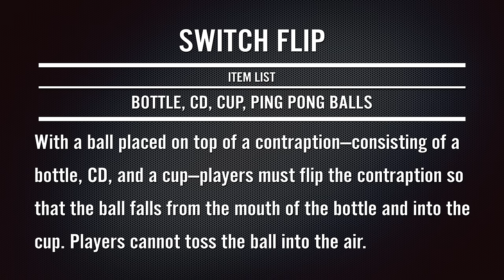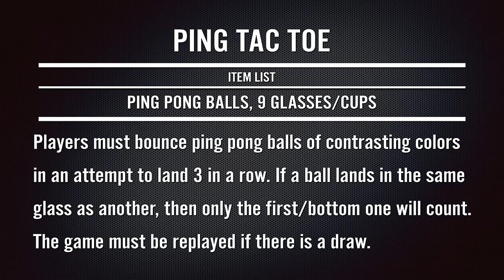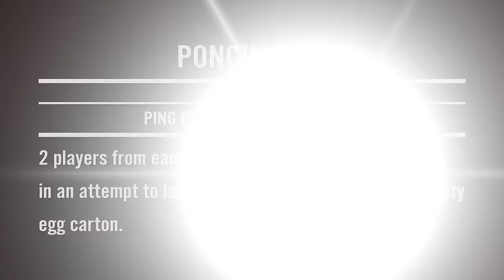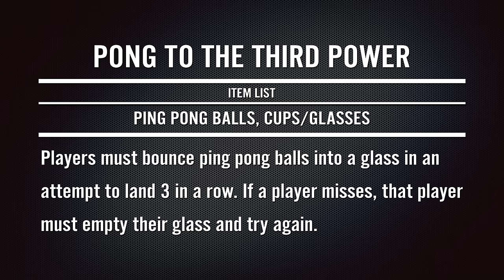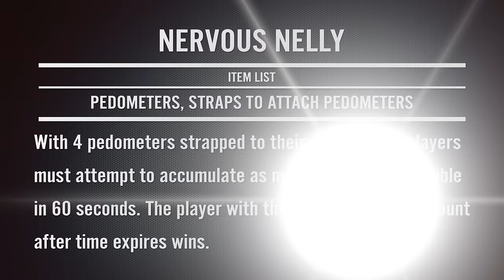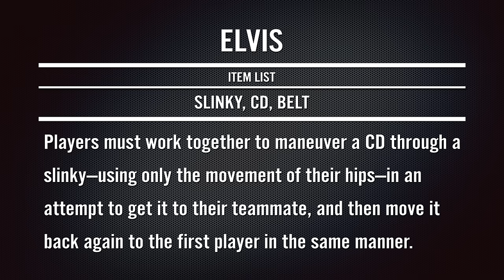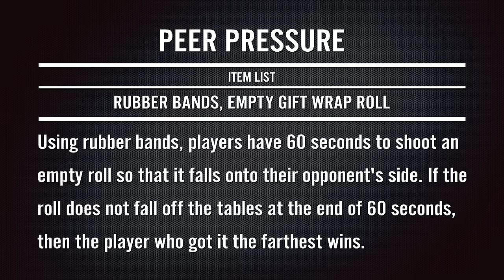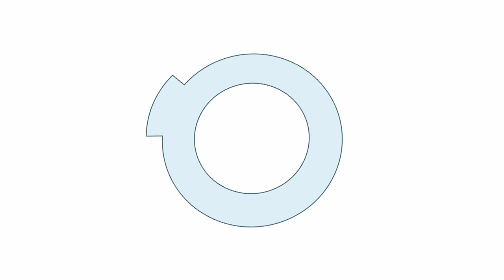The 40 Greatest Party Games (Minute to Win It Games & More!)[Part 2]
You've seen part 1 of the 40 Greatest Games, Greatest Moments; so after another 4 years of amazingly fun party games we bring you a Part 2! The best Minute to Win It and non-Minute to Win It party games of the last 4 years!
Get the ping pong balls we use!

More supplies:

Red Cups
Blue Cups
My Video and Audio Gear

Main Camera
Camera Lens
Lens Adapter (For Panasonic Camera)
Old Main Camera
Secondary Cameras
Old Secondary Cameras
Audio Recorder
Camera Mic

Title Card: 00:00
1. Get Forked - 00:30
2. Balloon Cup - 02:05
3. Switch Flip - 03:11
4. A Foosball Party - 04:19
5. Aerial Ace - 06:10
6. Hygiene Balance - 08:37
7. Ramped Up - 10:41
8. Spoon Frog, Summer 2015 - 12:22 | Summer 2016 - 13:26
9. Candy Pendulum - 14:05
10. Bouncer - 16:11
11. Ping Tac Toe, Summer 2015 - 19:51 | Winter 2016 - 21:46
12. Ponginator - 22:56
13. Watch Your Mouth! - 24:24
14. Pong to the 3rd Power - 26:19
15. Lollipop - 28:06
16. Face the Cookie, Winter 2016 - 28:46 | Winter 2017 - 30:26
17. Pucker Up - 32:14
18. Can-Can - 33:43
19. Nervous Nelly - 34:48
20. Can Duet - 36:28
21. Tap Trap - 37:48
22. Bust A Cap - 39:10
23. Elvis - 41:15
24. Cup Ballet - 42:15
25. Peer Pressure - 42:54
26. Disco Balls - 44:35
27. Blow It Up - 47:59
28. Spoon Feeding - 49:14
29. Ball Control - 51:25
30. Cupcake Blaster - 52:58
31. Knee Trembler - 54:43
32. Flip Cup - 56:12
33. Jingle in the Trunk - 57:22
34: This Blows - 59:18
35. Extreme Rapid Fire - 1:00:31
36. Sliding Towers - 1:02:12
37. Globetrotter - 1:04:35
38. Stack Attack, Summer 2016 - 1:09:26 | Winter 2016 - 1:12:24
39. Mega Bubble, Winter 2014 - 1:16:32 | Summer 2015 - 1:20:22
40. Horseplay 2.0, Summer 2017 - 1:27:04 | Winter 2017 - 1:36:15
Need more fun game ideas to bring to your friends/family at your next party? Check out these other Minute to Win It style games below that both kids and adults can play!